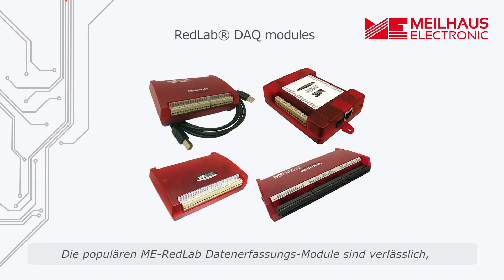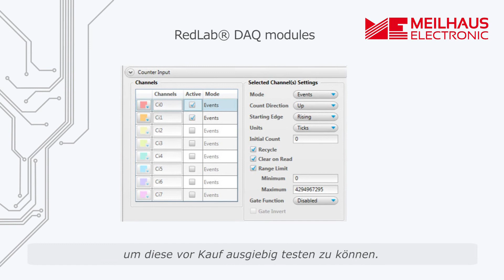Meilhaus RedLab Series | Multifunktions-Datenlogger mit USB oder Ethernet Schnittstelle.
Meilhaus RedLab Serie. USB und Ethernet Datenlogger für analoge Spannungen und Digital I/O.

Die populären ME-RedLab Datenerfassungs-Module sind verlässlich, kompakt, günstig und daher die idiale Lösung für eine Vielzahl von Messaufgaben. Egal ob Sie Strom, Spannung oder digitale Signale messen möchten, die ME-RedLab Serie bietet qualitativ hochwertige Hardware Komponenten verbunden mit einem leistungsstarken Treibersystem zu einem attraktiven Preis. Innerhalb der Serie sind verschiedene USB und Ethernet gestützte Datenerfassungs-Module verfügbar, darunter kostengünstige Low-Cost Module, simultane Sampling-Module, hoch-präzise oder high-speed Module sowie Module mit hoher Kanalanzahl.